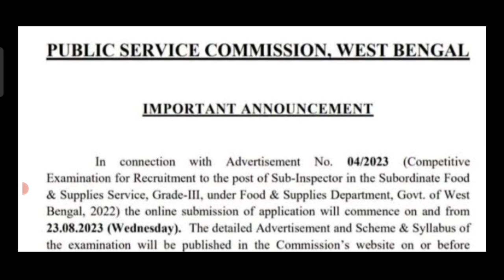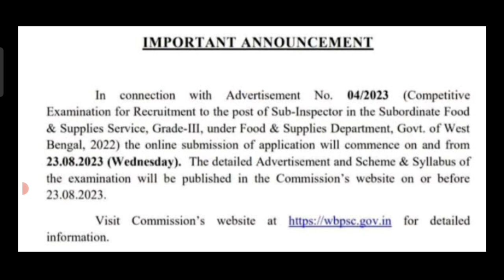[Official Date] কবে থেকে শুরু হবে Food SI এর ফর্ম ফিলাপ?| WBPSC Food SI Form Fill Up 2023 Date